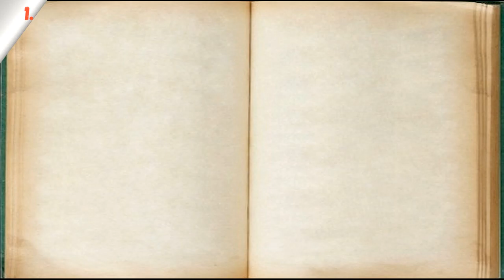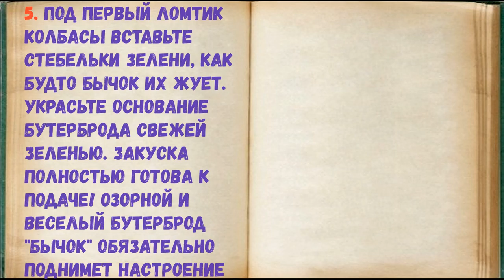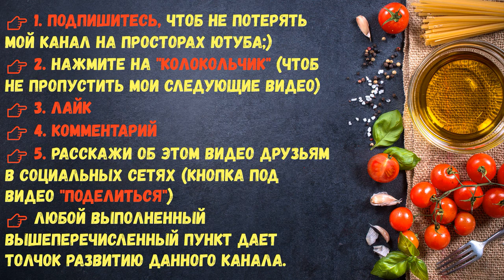Бутерброд "Веселый Бычок" / Книга Рецептов / Bon Appetit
✅ Бутерброд "Веселый Бычок" 👇

Ингредиенты:
*Майонез  — 1 Чайная ложка
*Колбаса копченая  — 2 Ломтика
*Маслины  — 2-4 Штук (без косточек)
*Хлеб  — 2 Ломтика (черный или ржаной)
*Яйцо куриное отварное  — 1 Штука (можно заменить перепелиным)

👉 Пошаговое приготовление 👇

Такую красочную закуску можно приготовить на скорую руку перед самым приходом гостей. Используйте любой сорт колбасы, которая есть у вас в наличии. Куриные яйца допустимо заменить перепелиными, а майонез — сметаной или другим густым белым соусом.

1. Подготовьте указанные ингредиенты.

2. Отварное куриное яйцо очистите от скорлупы, промойте в воде и нарежьте кружочками вертикально. Аккуратно отделите два из них с желтком и срежьте нижние края. Маслины без косточек разрежьте горизонтально пополам, чтобы получились зрачки и ноздри. Хлеб нарежьте так, как показано на фото: голова, туловище, хвост, кисточка хвоста, уши и рога.

3. Нарежьте колбасу кружочками и один из них разрежьте пополам. Выложите мордочку быка, на колбасу разложите ноздри из маслин.

4. С помощью майонеза закрепите на хлебе глаза, мордочку быка, нарисуйте на туловище и хвосте пятна.

5. Под первый ломтик колбасы вставьте стебельки зелени, как будто бычок их жует. Украсьте основание бутерброда свежей зеленью. Закуска полностью готова к подаче! Озорной и веселый бутерброд "Бычок" обязательно поднимет настроение каждому гостю в новогоднюю ночь, если вы приготовите и подадите им такое блюдо в качестве аперитива.